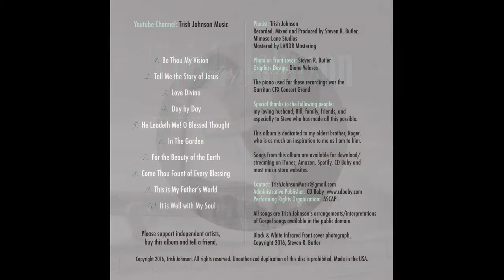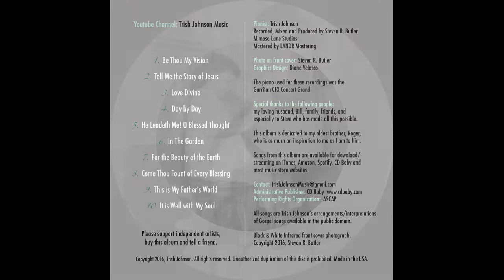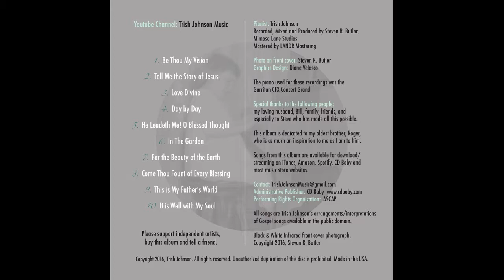Trish Johnson - Interpretations - Tell Me the Story of Jesus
Pianist: Trish Johnson
Recorded, Mixed and Produced by Steven R. Butler, Mimosa Lane Studios
Mastered by LANDR Mastering
Photo on front cover: Steven R. Butler
Graphics Design: Diane Velasco
The piano used for these recordings was the Garritan CFX Concert Grand

Special thanks to the following people: my loving husband, Bill, family, friends, and especially to Steve who made all this possible.

This album is dedicated to my oldest brother, Roger. You are as much an inspiration to me as I am to you.

Songs from this album are available for download/streaming on iTunes, Amazon, Spotify, CD Baby and most music store websites.

Performing Rights Organization:  ASCAP

All songs are Trish Johnson's arrangements/interpretations of Gospel songs available in the public domain.

Please support independent artists, buy this album and tell a friend.